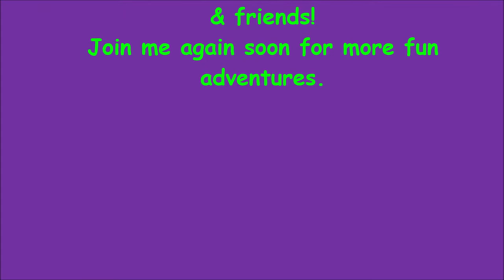Grandma Llama & friends goat yoga weekend baby goats in pajamas baby goats playing & jumping farm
I hope children & parents will enjoy my videos together.

The baby goats are so much fun that we invited friends to join us for a weekend of fun, playing in the corrals. There was no real yoga, just a lots of entertainment for us & the goats.